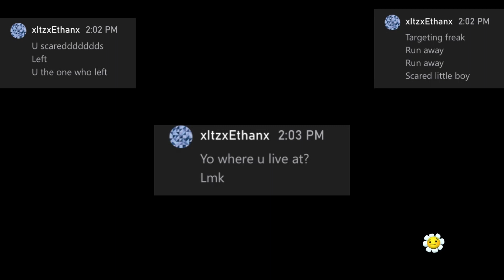Trashing On The Toxic Trash | Plants Vs Zombies Garden Warfare 2